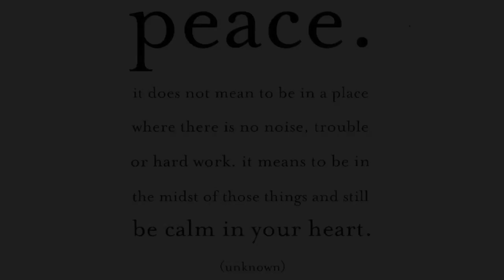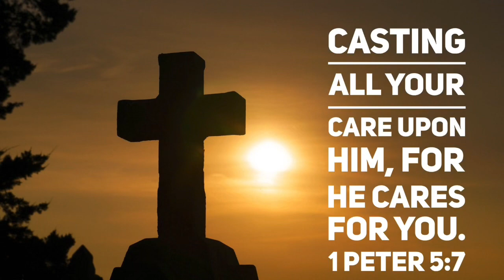6/14/2020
FINDING PEACE IN THE MODST OF CHAOS